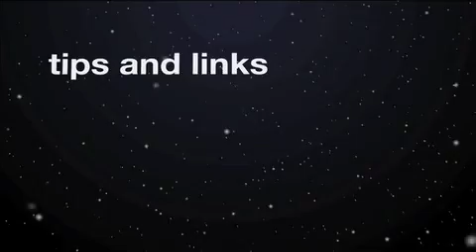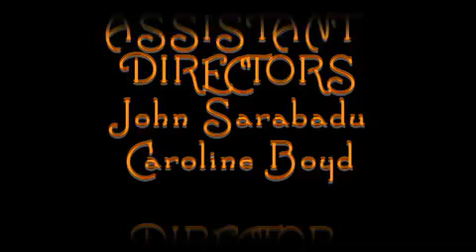The Kit Room Christmas Carol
Taking a break from the video casts The Kit Room enters the Christmas Festivities with a bang. Featuring the BA Film and Video Singers and shot by the LCC Studio Club the Kit Room Christmas Carol is something to behold.